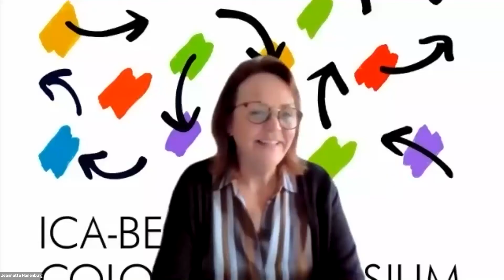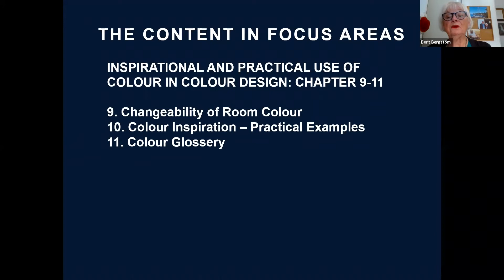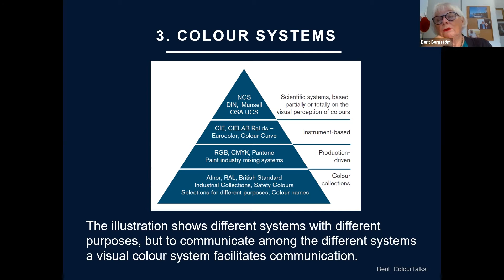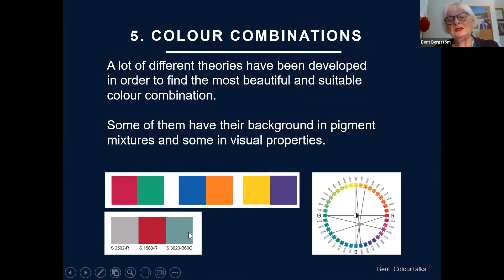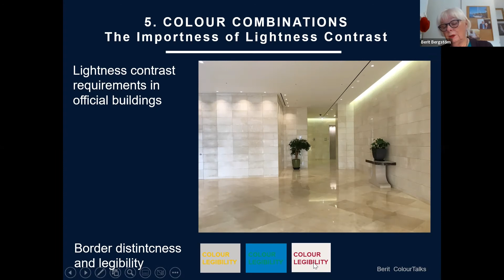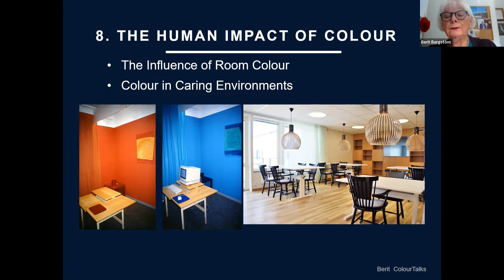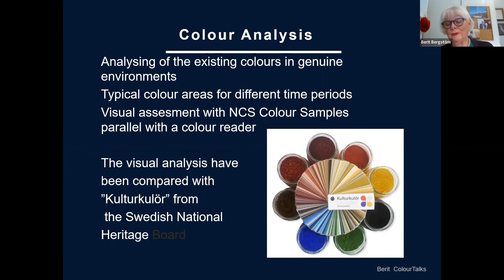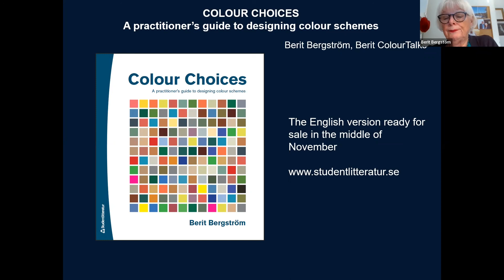ICA-Belgium Sunday morning Colour Talk with Berit Bergström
On Sunday September 25th 2022 our guest was Berit Bergström, a Swedish Colour Specialist & Educator. She presents her new book: COLOUR CHOICES – A Practitioner’s Guide to Designing Colour Schemes. A result of knowledge, inspiration, and colour teaching for more than 30 years.